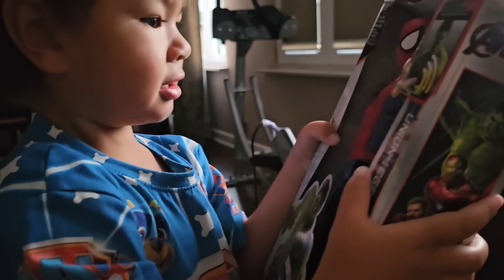Nagyawyaw na naman si Michal Dudkowski bakit ko daw lage binabalik | Dudkowski de Familia